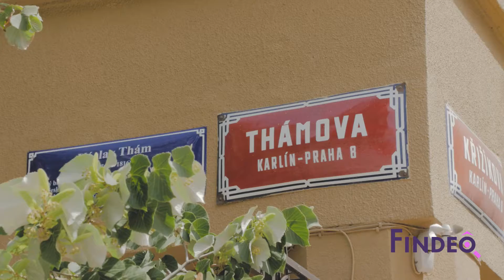Videoprohlídka - designový byt 3+1 se dvěma balkóny, Praha 8 Karlín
Prodej designového bytu 3+1 v centru Karlína. 95,2 m2 + dva balkóny a sklep
Lucie Tůmová, realitní makléř
Findeo reality